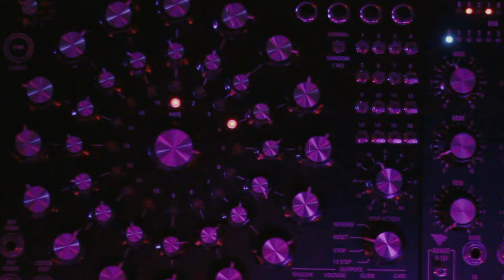Author & Punisher en Tijuana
Author & Punisher
David Scott Stone
Adiós Mundo Cruel
performed live at Moustache bar in Tijuana